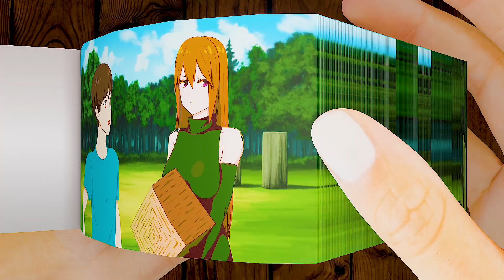I LOVE YOU, STEVE... | Alex And Steve Life | Anime Minecraft | Animated FlipBook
Alex And Steve Life, Minecraft animation! Anime Minecraft. Animated FlipBook.